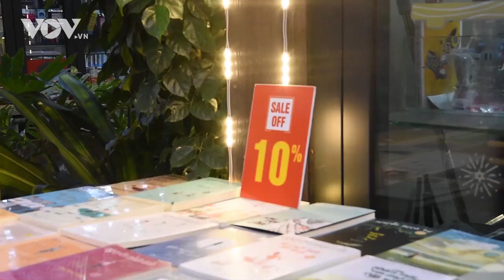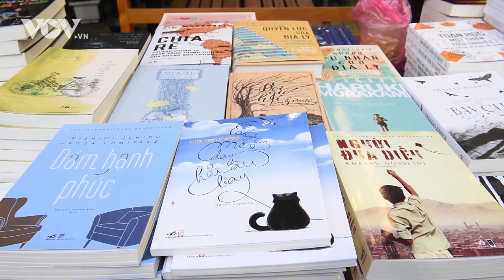Phố sách Hà Nội đông đúc dịp nghỉ lễ 30/4 và 1/5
Đã có 6 năm đi vào hoạt động, phố sách Hà Nội (Quận Hoàn kiếm, Hà Nội) đã trở thành địa điểm lý tưởng, không gian văn hóa, sinh hoạt, giáo dục, phát triển văn hóa đọc cho người dân thủ đô nói riêng và du khách nói chung.

Trong dịp nghỉ lễ 30/4 và 1/5, người dân thủ đô đã tận dụng thời gian nghỉ ngơi, tham gia các hoạt động ở phố sách. Đa dạng các đầu sách được nhà xuất bản trưng bày, rất nhiều đầu sách đang được bán với giá khuyến mãi.

37 Bà Triệu, Hoàn Kiếm, Hà Nội, Việt Nam